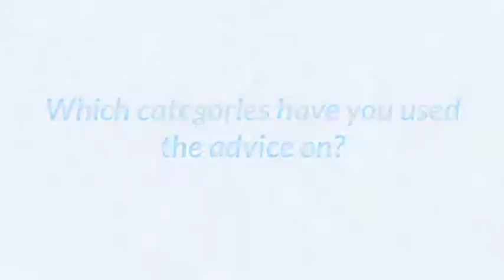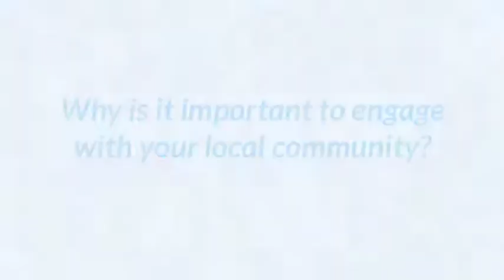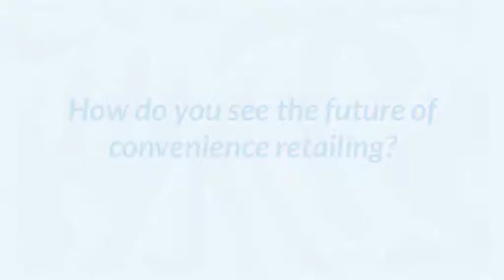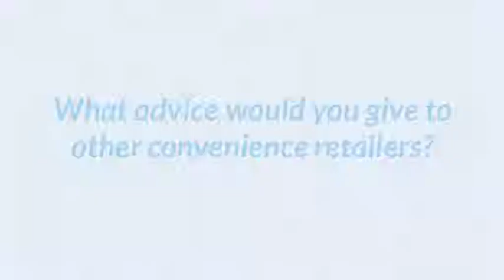Our Panel on Retailing - Mandeep Singh